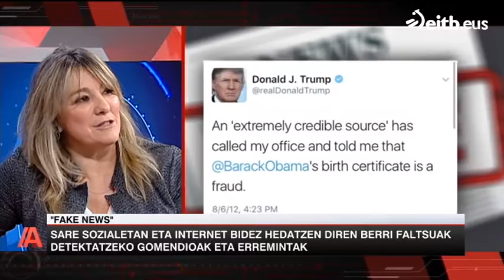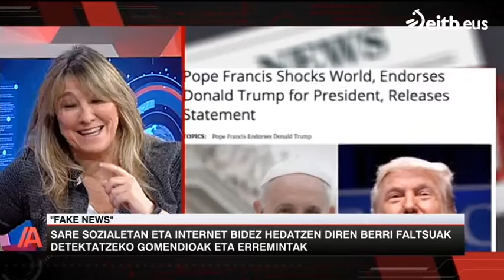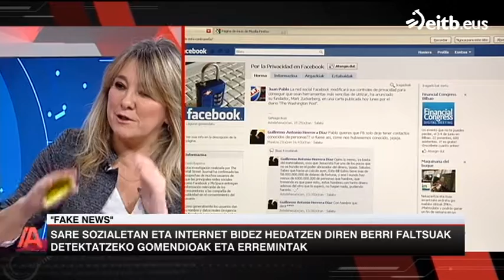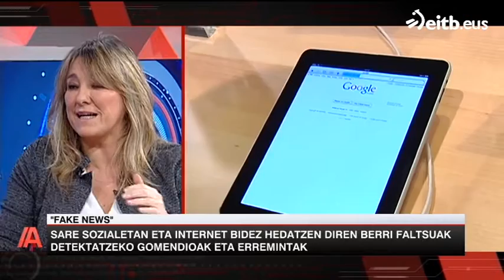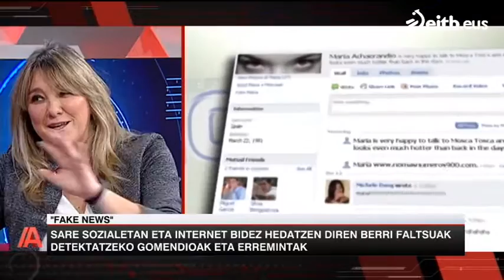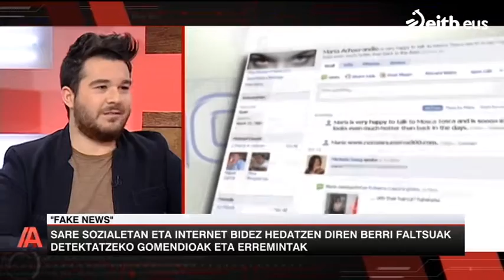'Fake News' edo berri faltsuak detektatzeko gomendioak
Azken hilabeteetan, berri faltsuak gora egin dute. Maite Goñik sare sozialetan eta Internet bidez hedatzen diren 'gezurrak' detektatzeko gomendio eta erremintak eman ditu.